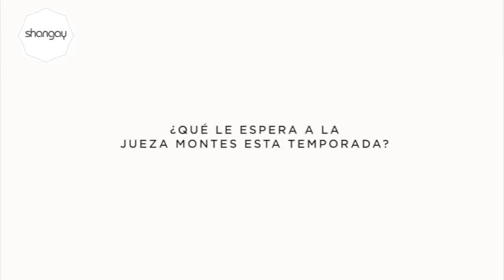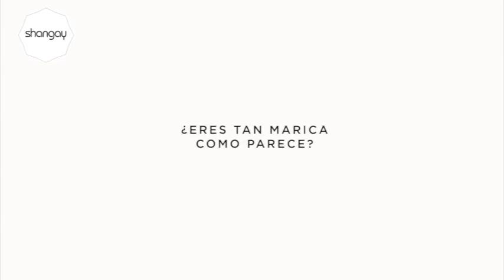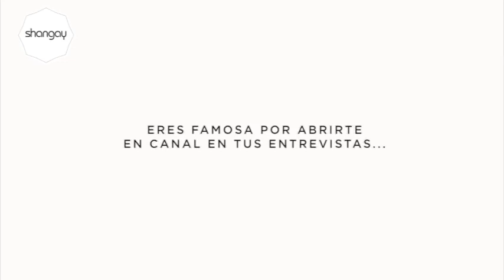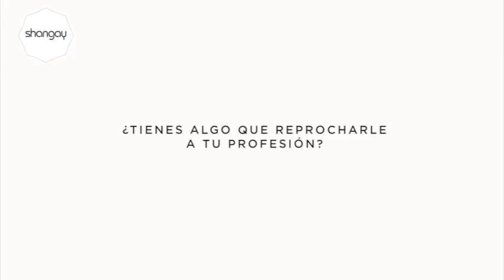CANDELA PEÑA y 'Hierro' | SHANGAY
Marica, marica, marica. Si hay una palabra que tiene siempre Candela Peña en la boca es esa, lo ha demostrado en multitud de ocasiones. En esta, con más motivo que nunca. Perdimos la cuenta de las ocasiones en que llegó a decirla durante nuestro encuentro, al que llegó encantada, sabiendo que, 18 años después (entonces, como protagonista de la película Descongélate, de Félix Sabroso y Dunia Ayaso), vuelve a ser portada de Shangay con motivo del estreno de la segunda temporada de Hierro.